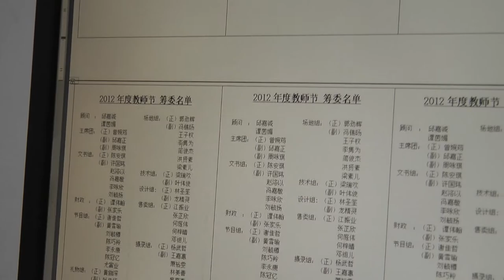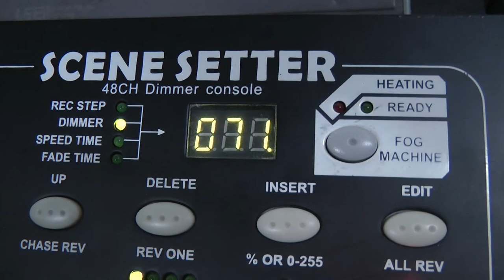2012年尊孔独中"伴我成长 " 教师节 幕后花絮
2012年尊孔獨中教師節